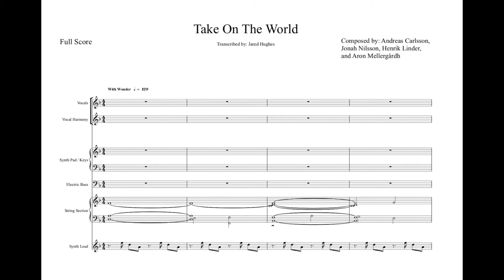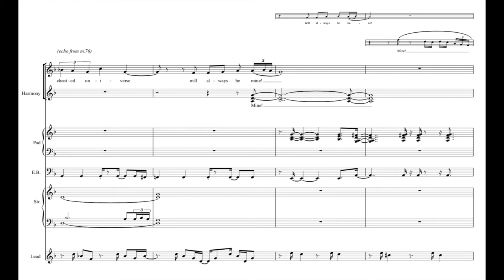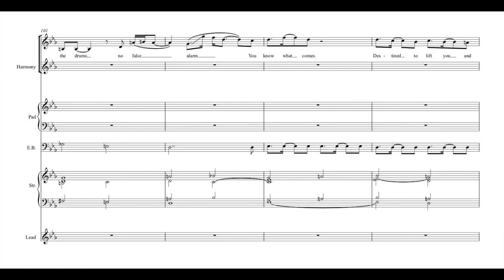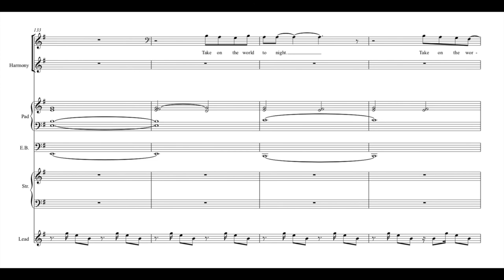Take on the World - Dirty Loops (Transcription) - Jared Hughes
Here is my transcription of Dirty Loops' Take on the World. Really love this talented group and this song! Hope you all enjoy!  Let me know anything down in the comments below.